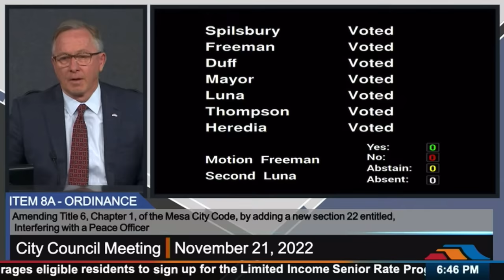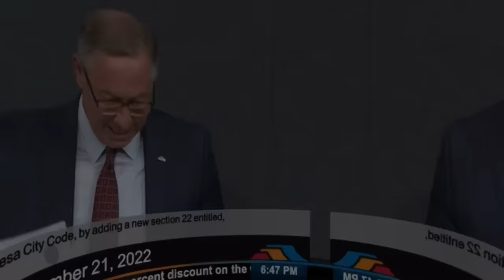City Leaders Get To Feel My Presence | Mesa Mayor Gets Owned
to equipment you see me using
in various videos:

12,000 lumen flashlight:
Nice Dash Camera:
(Rexxing Brand)
Same Glasses I rock:
(Oakley Four Squared)

Suggested sound equipment links:

Zoom f3 (field recorder)
Rode ntg2 (shotgun microphone)
Yellow Xlr cable (connection cable)

“Order CUSTOM merchandise DIRECTly from D!”
- custom tee-shirts
- many different stickers

ART Created in collaboration with:
MOTORIZED MISFIT